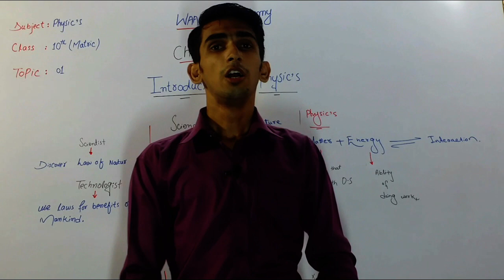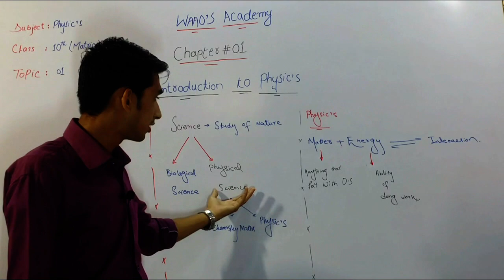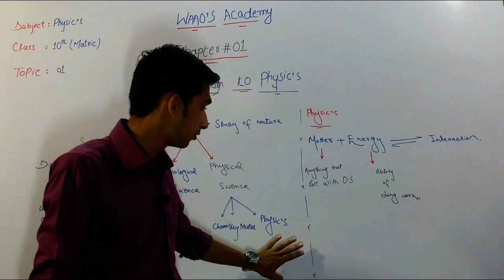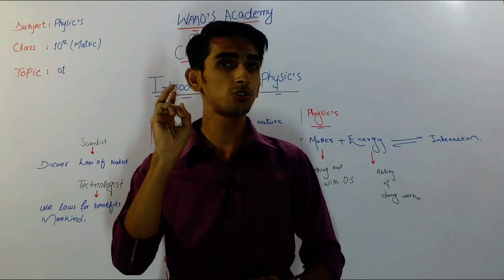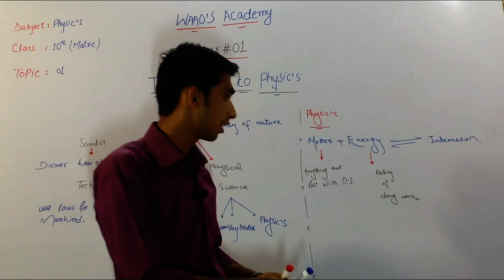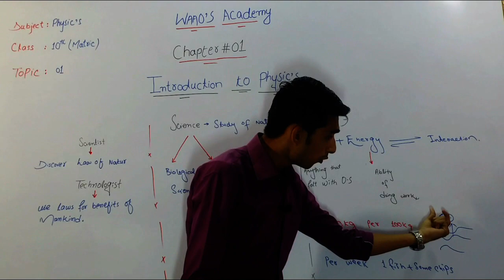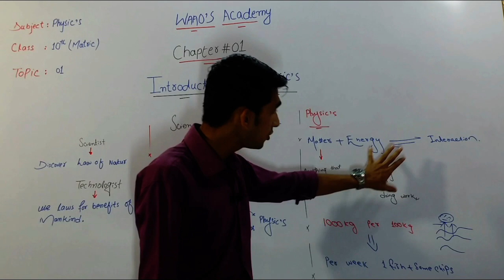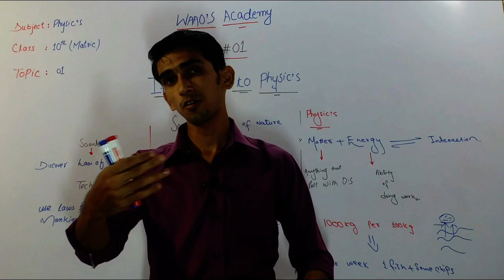What is Physics? | Physics kya hai? Ch#01 class 9th| Sindhtext board| in Urdu/ Hindi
WAAO'S Academy has brought to you Lecture of Waseem Ahmed on "Introduction to Physics".

Topic 1

This lecture is specially recorded for students of 10th class from all Karachi Boards and is based on the current curriculum of study for Physics book.